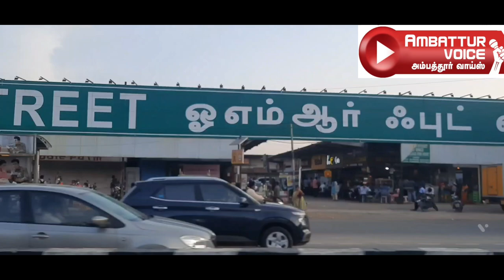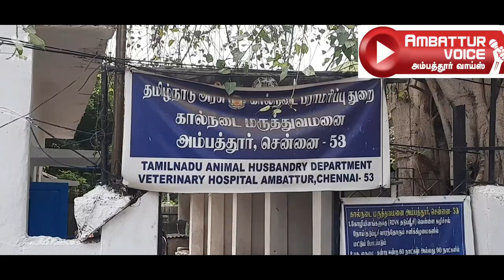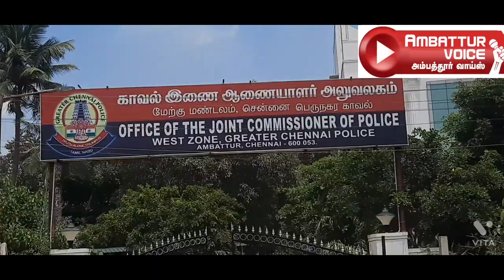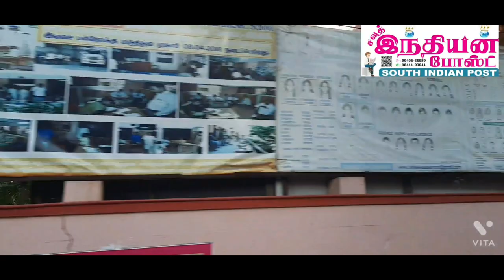AMBATTUR TOUR ( South Indian Post Weekly )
South India - Tamil Nadu - Chennai  Mavatam- Perunagara Chennai  Maanagaratchi 7vadhu Mandalam -Ambattur OT -Ambattur Indurstial Estate -Mannurpettai- Padi- Korattur- kallikuppam -Pudur -Oragadam mattrum pala pagudhigalin Sirapugal /Nigalvugal /Vaniga Seidhigal matrum VIP Patriya Thogupugal Idamperum.   KOVILGALIN NIGALCHIGALLAIYUM PAARPOM .